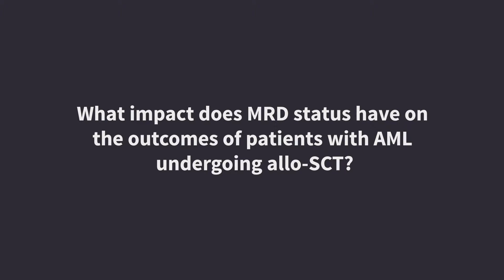What impact does MRD status have on the outcomes of patients with AML undergoing allo-SCT?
At the 24th Congress of the European Hematology Association (EHA), Richard Dillon from Kings College, London, UK, talks to the AML Global Portal, about the impact of minimal residual disease (MRD) status on the outcomes of patients with acute myeloid leukemia (AML) undergoing allogeneic stem cell transplantation (allo-SCT).

Dr. Dillon explains that patients who have a stem cell transplant for AML, and then relapse have very poor outcomes, with fewer than 20% of patients achieving long term survival. Dr. Dillon emphasizes that there is a lot of interest trying to identify patients who are at high risk of relapse after transplant so that physicians can intervene, to try and improve survival rates.

There have been a lot of studies over the years looking at MRD pre-transplant, and when this is measured using flow cytometry. The tests have found that patients who test positive have an extremely high relapse risk. Another method used to measure MRD that Dr. Dillon explains is using Polymerase chain reaction (PCR), which was used to test 107 patients in the UK, AML-17 trial. This trial looked at patients MRD status by PCR prior to transplant, this was important because the PCR test is more sensitive than flow MRD tests.

The results of the study found that are a group of patients who MRD+ that have levels below a defined threshold, therefore identifying patients who don't need any interventions. On the other hand, Dr. Dilon and his colleagues identified another group of patients who have high levels of MRD and patients with FLT3 mutations with any level of MRD, who have extremely poor outcomes after transplant, with only 17% of survival at 2 years after transplant.

Dr. Dilion and his team were able to define a population of patients that are at high risk of relapse, which can lead physicians to test for interventions that will ultimately reduce the risk of patients relapsing.